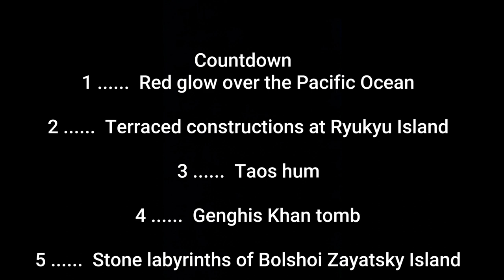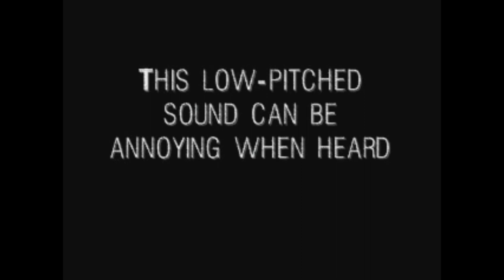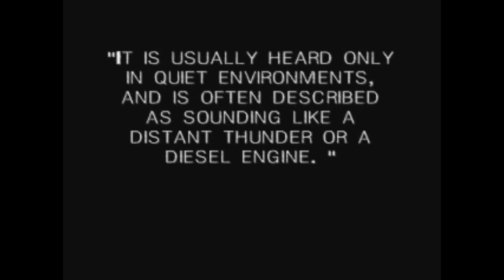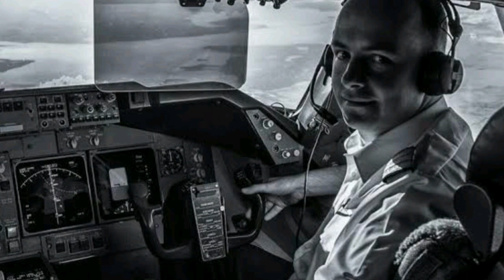Top 5 Unsolved Mysteries in World | Countdown | Epic Tales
Top 5 Unsolved Mysteries in the World | Epic Tales

Countdown - Episode 1

There are many mysteries in this world that you are never known about | You can know about that in this video | Comment the mystery that you liked the most